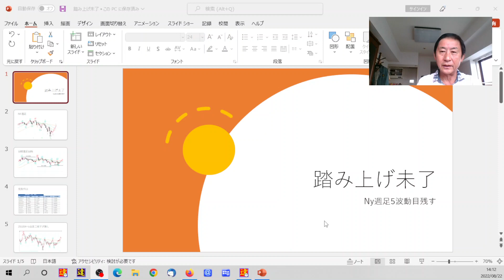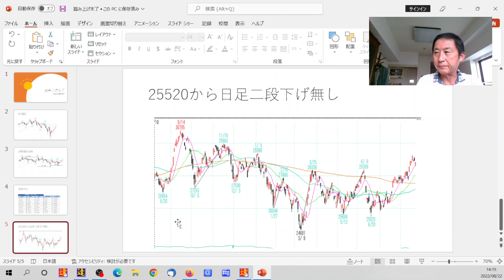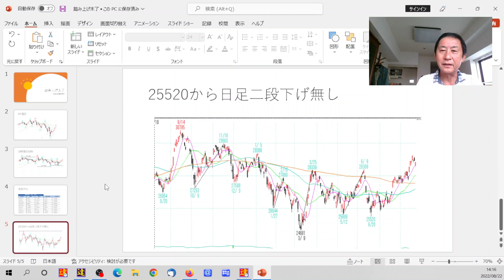踏み上げ残す NY週足5波動目残す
会員レポートご購読のお申込みは下記HPからお願いします

暴落 株式 先物 投資 急反転 Wインバース 日経レバレッジ 日経平均 オプション コール プット 踏み上げ#グロース株#外国人買い#ファイヤー#テンバガー#踏み上げ8/15急落説やさらに今週のジャクソンホールでのパウエル発言で下げるとか

売り方の願望発言続いていますが

チャートはNYは週足5波動目残しますし、

日経は26～27週日柄で9/2週までは高い読みです。

特筆すべきは25520以降日足二段下げがゼロ

上値は侮れません。